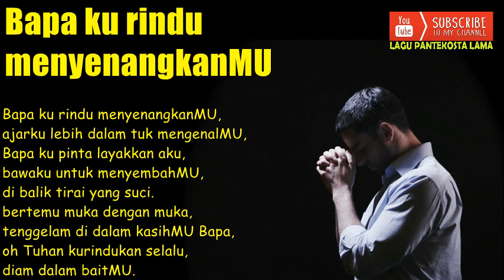Bapa ku rindu menyenangkanMU